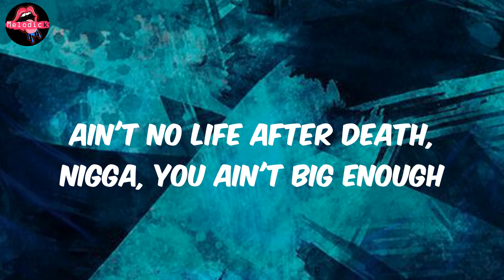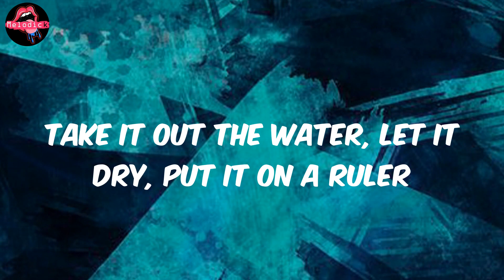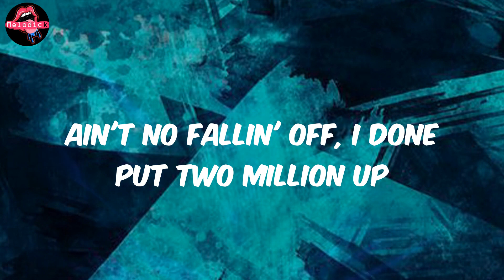Peezy - 2 Million Up (Lyrics)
Lyrics 2 Million Up:
Oh my goodness
Oh my goodness CT
If we locked in, ain't no switchin' up
Brodie came home, went to pick him up
Nigga killed my mans, I'm ridin' with a picture of him
Shoot back to the crib, went to pick the switches up
Stolen Trackhawk, got it tinted up
Caught him outside, now he in a blunt
Ain't no fallin' off, I done put two million up, nigga
Ain't no fallin' off, I done put two million up
Catch his ass at the light like Tupac and hit him up
Ain't no life after death, nigga, you ain't big enough
Know them youngins mean business when they in that rental truck
They gon' spin 'til they dizzy or the police pick 'em up
I been stayin' out the way, I been focused on this pape'
Killers comin' out retirement the day a nigga play
Hit your mans with a package, he don't pay, I make him pay
I could stop sellin' all this shit today with what I made today
Niggas probably won't admit it, but I paved the way
Who else you know made all those millions and ain't sign no papers?
Did my time like a gangster, never made a statement
It's fuck niggas like I'm racist
Niggas wasn't there when we was rappin' in the basement
They was throwin' parties, we was cookin' crack and shavin'
Hit your house party, fuck it up, we misbehavin'
Gotta keep an eye on my nigga Slim 'cause he shady
Take it out the water, let it dry, put it on a ruler
He ain't know what he was doin', I had to school him
Teach you how to turn a half to a whole one, I'm a tutor
Have you jumpin' out a foreign, pockets filled with all blue ones
Thirty in the glizzy, bitch, I'm ridin' with a cougar
Red and green Gucci sweater on just like Freddy Krueger
Everybody 'round me family, nigga, we don't do recruitin'
Everybody 'round me shooters, ain't no tellin' who was shootin' (nigga)
Tell promoters book me, we gon' come and make a movie
All my friends dead, got me ridin' with this Uzi
Got some niggas in the feds, got some niggas in the state
Got some niggas goin' in, got some niggas on the way
Told Brodie take the plea, live to fight another day
Went to trial and he lost and they gave him all day
Collect call, pick it up, feel him smilin' through the phone
Told me keep my feet on these niggas' neck 'til he come home
You know it's on